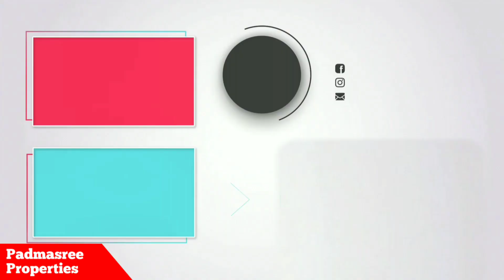Flat for sale in Kothapet | Green hills Colony | 3BHK Flat for sale| 1855 sft | Padmasree Properties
👉అన్ని వివరాలు వీడియో లో మాత్రమే ఉన్నాయి

👉👉👉PRICE:- As Can Be Seen In The Video
(దీని కాస్ట్ వీడియో లో చూడగలరు)

👉నోట్:- నిజమైన కస్టమర్లకు పసిగట్టుటకు మేము కొన్ని నిబంధనలు పెడుతున్నాము.

 👉👉 Do not waste our time, do not waste your time

👉👉 specific  site visit = 999 /-

👉 👉 2% Commition Applicable.

👉NOTE:-We Have Put In Place A Few Rules To Make Sense To The Customers.

👉Please:-All The Details Can Be Seen In The Total Video

            :-PROPERTIES DETAILS:-

👉1850 sft
👉East face
👉3BHK
👉UDS = 65 sq.yds
👉5 floors
👉Each  floor two flats
👉Kothapet - Green hills Colony,
👉Near by Astalaxmi Temple
👉Near by Metro Station

👉For sft 7500/-  + 8 Lacks Aminities...1 Car Parking.

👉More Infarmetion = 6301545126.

            Another Properties Links

          👉 KOTHAPET - LB Nagar

👉267 sq.yds -  1.25 Lack for sq.yds = Rock Town Colony,

👉500 sq.yds - East face -  1.20 Lacks for sq.yds - Alkapuri Colony,

👉222 sq.yds -  1.20 Lack for sq.yds = Rock Town Colony,

👉267 sq.yds -  1.45 Lack for sq.yds = Vasavi Colony,

👉200 sq.yds -  1 Lack for sq.yds = Soubagyapuri Colony,

👉288 sq.yds -  1 Lack for sq.yds = Vijayapuri Colony,

👉300 sq.yds -  1.15 Lack for sq.yds = Vijayapuri Colony

👉520 sq.yds -  75,000/- for sq.yds = Mohan Nagar

👉300 sq.yds -  1.10 Lack for sq.yds = Doctors Colony

👉180 sq.yds House -  1.50 Lack for sq.yds = Green hills Colony,

👉145 sq.yds -  1.2 Lack for sq.yds

👉159 sq.yda -  1.3 Lack for sq.yds = 1.30 Lack for sq.yds = Green hills Colony

               Another Properties Links

👉2500 sft Flat - Sahar Road flat..👇- 1.40 cr

Special Note:-
ప్రతి ఒక్కరూ చాదువాల్సిందిగా కోరుకుంటున్నము
(1) 10 Users Visit In A Day
(వచ్చిన కస్టమర్స్ కి ప్రతిరోజు 10మందికి మాత్రమే చూపించగలము )

(2) Who Ever Wants To See It Can Book Day And Time In What's App.
(ఎవరైతే చూడాలి అనుకుంటున్నారో వారు What's App లో రోజు మరియు సమయం బుక్ చేయగలరు)

(3)మీరు బుక్ చేసిన తరువాయి ప్రాపర్టీ అమ్ముడు పోయినచో, మీకు వేరే ప్రాపర్టీ చూపించే అవకాశం మాకు ఇవ్వండి.

Urgent sale Properties
Buying And Sealing
Low Cost

2Bhk
3Bhk
4Bhk
Land
Plot
Villa
Flat
Duplex
Farmhouse
Apartment
Commercial

House for sale in Film Nagar
House for sale in Ghatkesar
House for sale in Lingampally
House for sale in Nagole